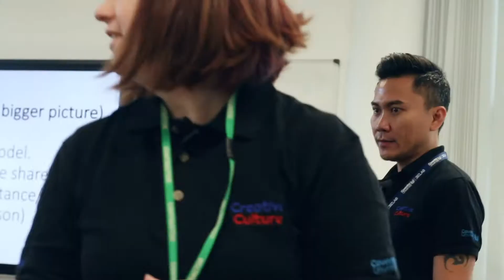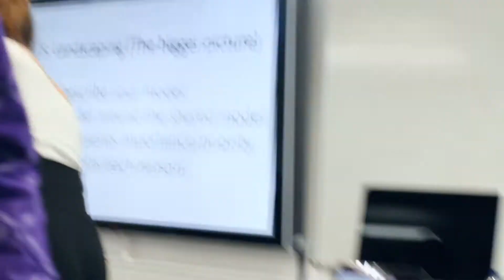Bond: Playful Lego Hands (Level 4)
Bringing Organisations & Network Development to higher levels in the Farming sector in Europe.

This project has received funding from the European Union’s Horizon 2020 Research & Innovation programme under grant agreement N° 774208.